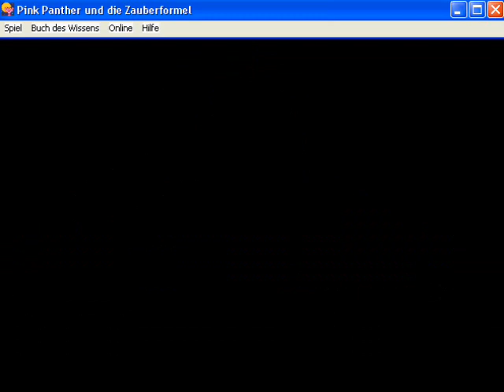Let's play Pink Panther und die Zauberformel Part 1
Ja, das hier ist der erste Part meines Let's plays zu Pink Panther und die Zauberformel.     Übrigens ist das meine Stimme am Anfang, aber das ist unwichtig, das kann man ruhig überhören.^^